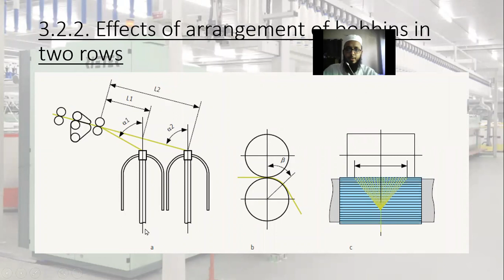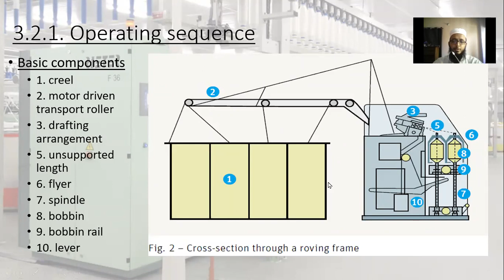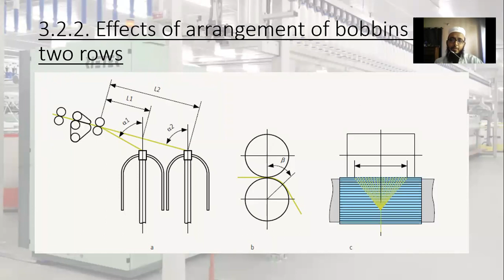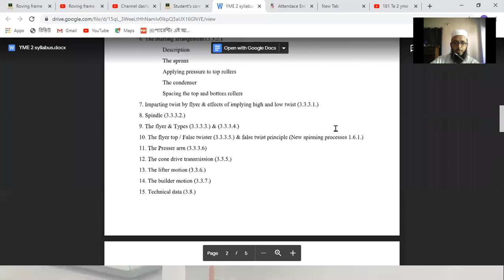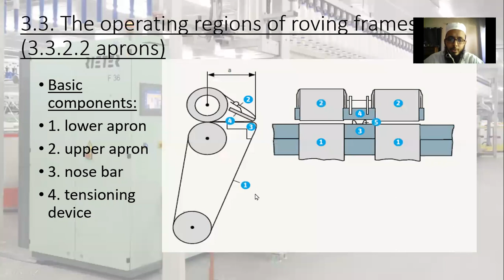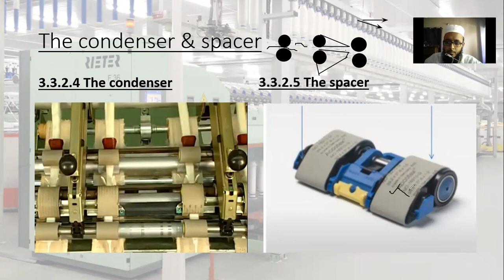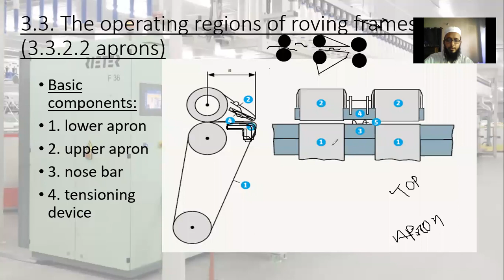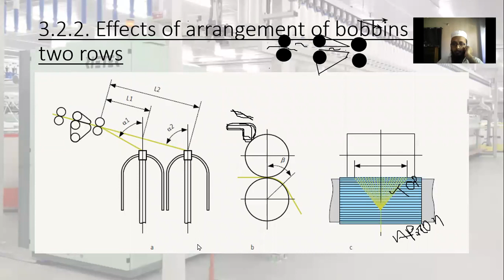Online lecture 8 - 07.05.2020